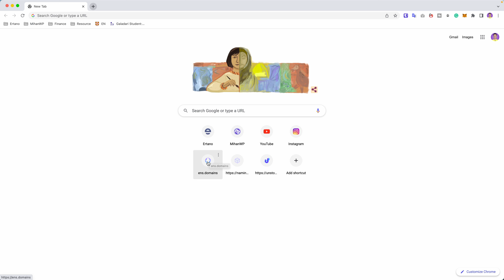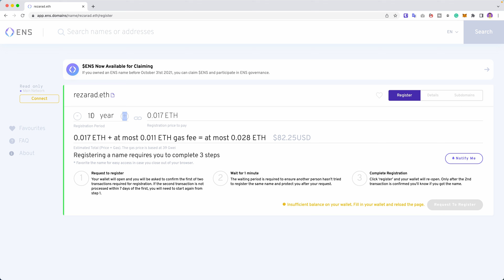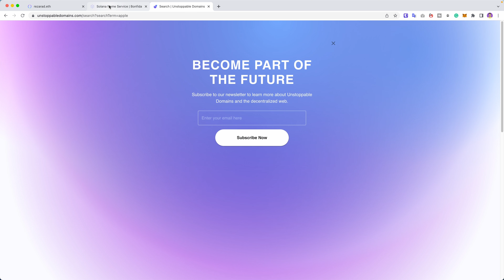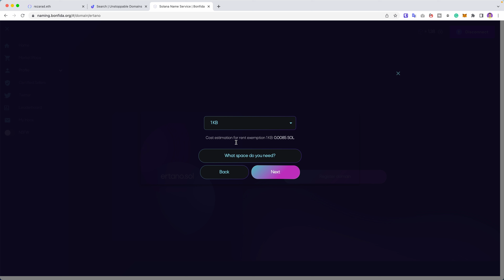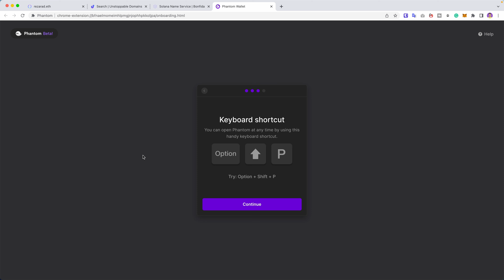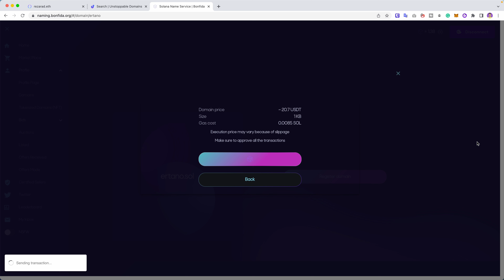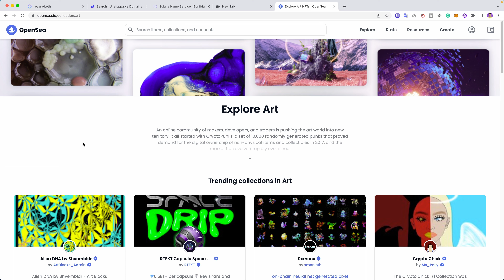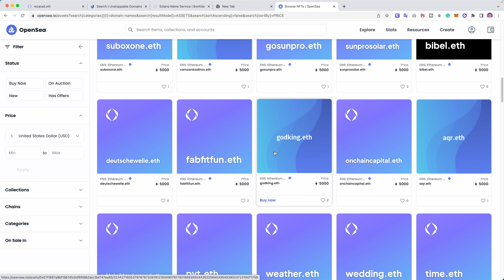‫وب 3 شروع به‌کار کرد 🆘 بیاید همین حالا دامنه‌های رند رو ثبت کنیم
وب ۳ عملا شروع به کار کرده و هر پلتفرم بلاک‌چینی، دامنه‌های مختص خودش رو در بستر وب ۳ به ما ارائه می‌کنه. پس الان بهترین فرصت برای ثبت دامنه در وب ۳ هست. توی این ویدیو بهتون یاد می‌دم چطور دامنه دلخواه خودتون رو توی وب 3 ثبت کنید و حسابی از این فرصت ویژه استفاده کنید.

‫🚫**براتون کلی ویدیو آموزشی تو زمینه وب ۳ دارم.

F O L L O W

00:00 مقدمه
00:30 وب ۳ شروع به‌کار کرد
01:30 ثبت دامنه توی وب ۳
02:05 پلتفرم‌های ثبت دامنه
11:18 شروع عملی ثبت دامنه
15:44 شارژ کیف پول با سولانا
21:17 یوهووو! ثبت شد!
25:00 دامنه ثبت شده رو بفروشیم

English: Register Domain in Web 3 Platforms